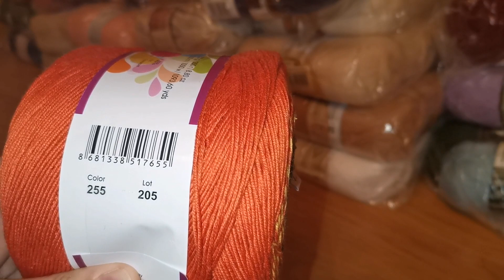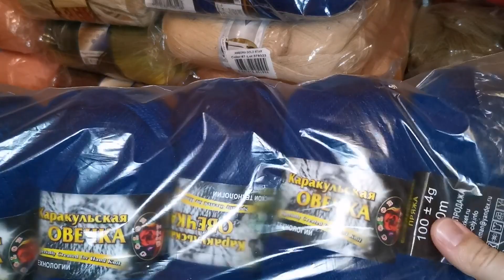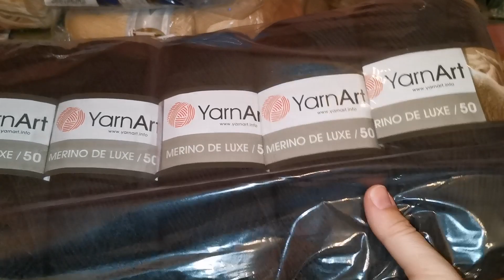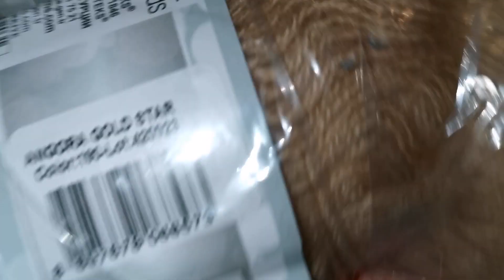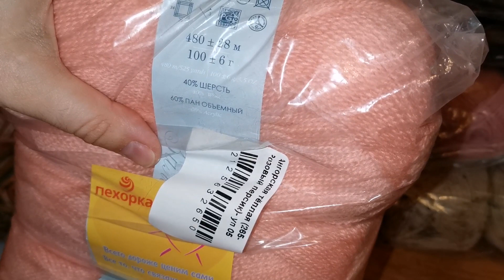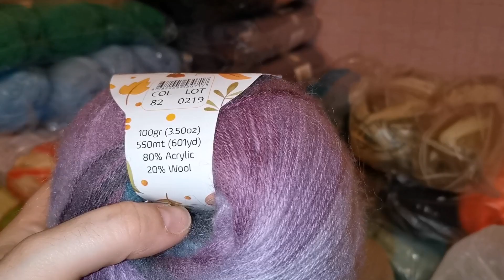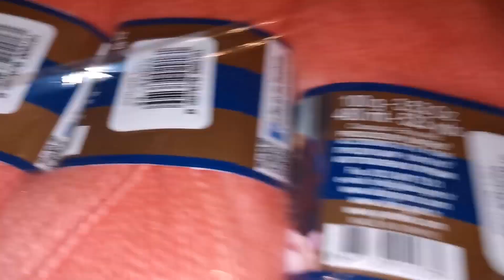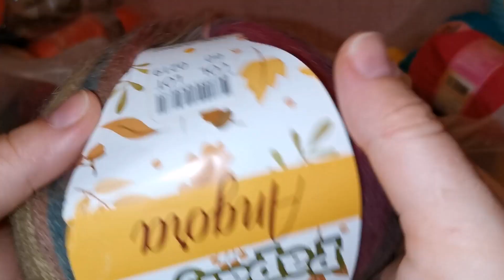пряжа// тонна пряжи// Зачем нам столько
Всем доброго времени суток. Ну что, глянем что тут у нас?